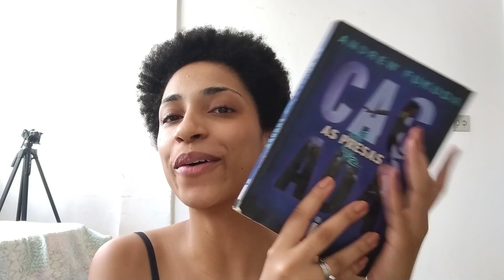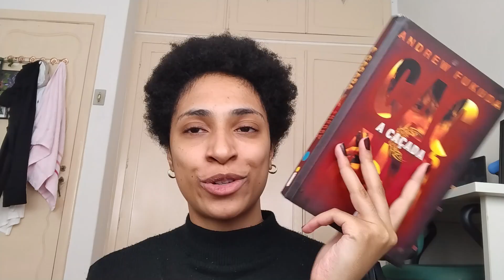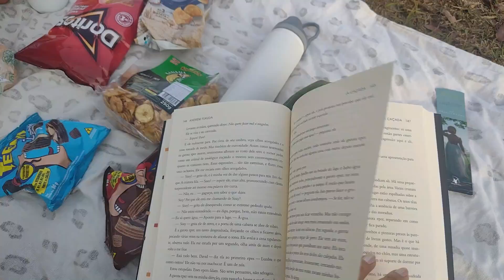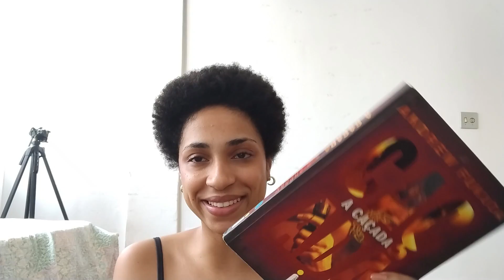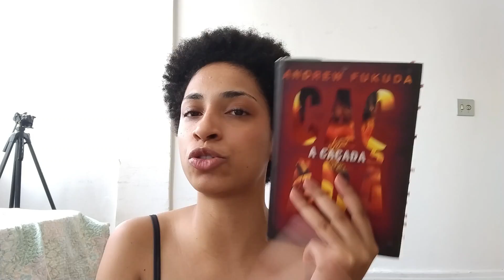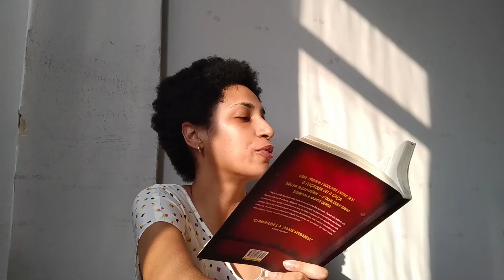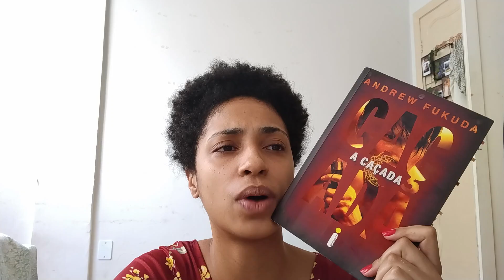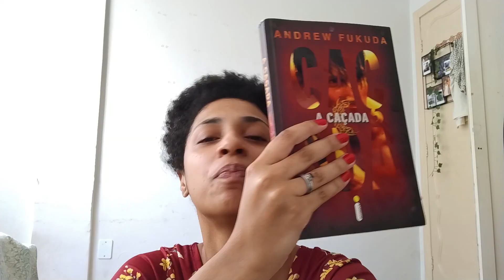vlog de leitura | lendo "A Caçada" ~ casa cor minas e ensaio pré-formatura ♡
Oi, floridaas!
Nesse vlog vocês vão me durante a leitura de A Caçada de Andrew Fukuda, alguns takes do meu ensaio pré formatura e da casa cor minas 2024. Esse é um vlog com registros bem realistas de uma pessoa que não tem muito tempo para ler e que está tentando retomar com o seu hábito de leitura

A Caçada

♡ compre pelo meu link da amazon e ajude o canal (sem nenhum custo a mais)
♡ minha wishlist de livros na amazon